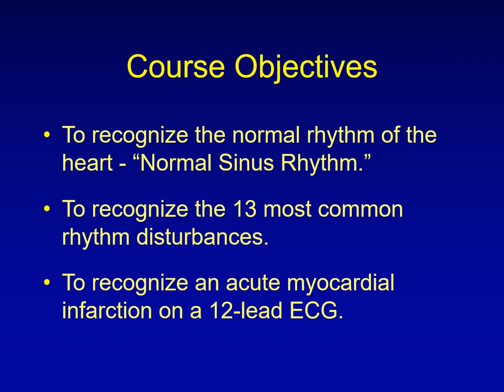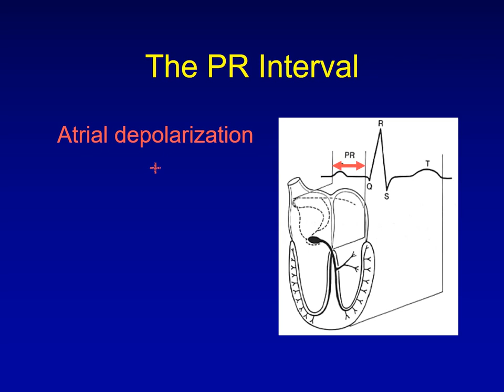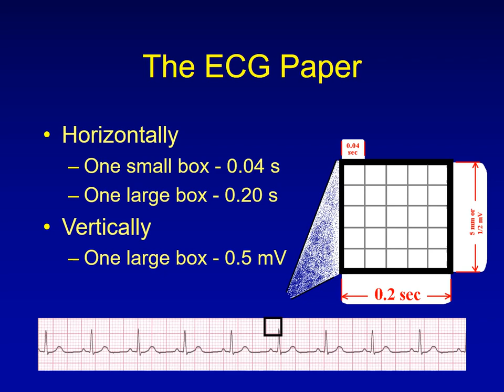ECG | basics | Module I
An overview of what the ECG records...
This video gives a quick and general review on reading an ECG. It gives almost all the essential things to check for on an ECG from the first look.

Learning Modules
1.ECG Basics -Rhythm Interpretation
2.How to Analyze a Rhythm
3.Normal Sinus Rhythm
4.Heart Arrhythmias
5.Diagnosing a Myocardial Infarction
6.Advanced 12-Lead Interpretation